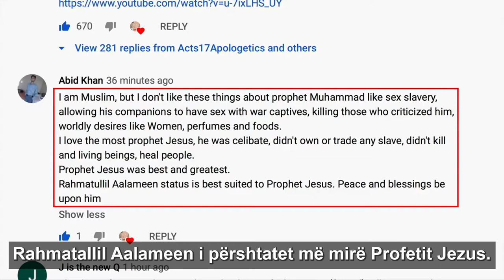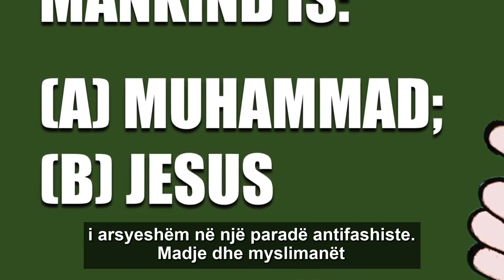Myslimanet pranojne se Jezusi eshte me i mire se Muhamedi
Dilema islamike